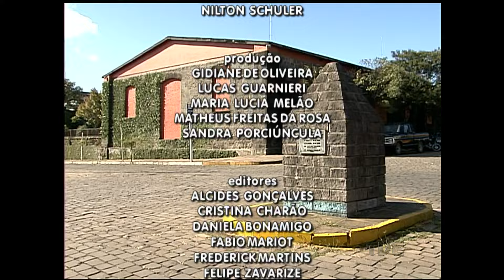[TVE RS] - Início e encerramento do Canal Aberto - 15/01/2016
Início e encerramento do telejornal Canal Aberto. Apresentado por Clarissa Silva e Marcelo Bergter. Captado em 15/01/2016, por meio do sinal digital e aberto da TVE RS em Porto Alegre.